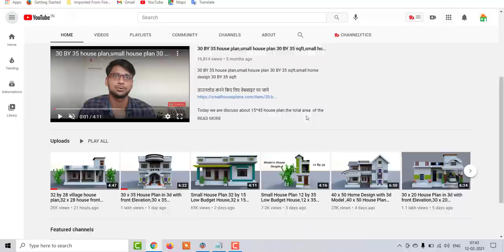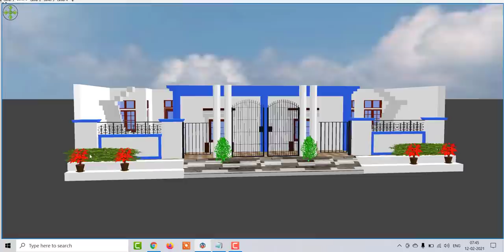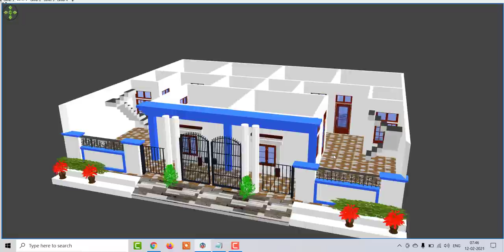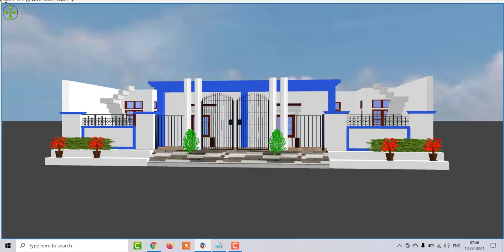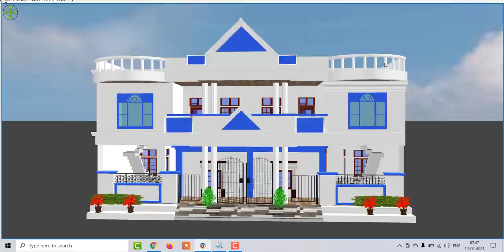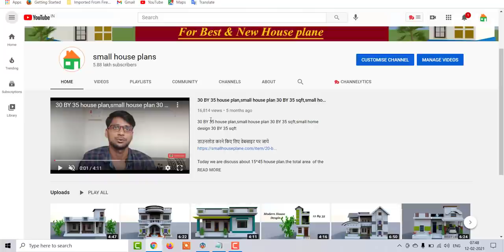50 x 40 House Plan For Two Brother with front Elevation,50 x 40 दो भाइयो के लिए घर का नक्शा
50 x 40 House Plan For Two Brother with front Elevation,50 x 40 दो भाइयो के लिए घर का नक्शा